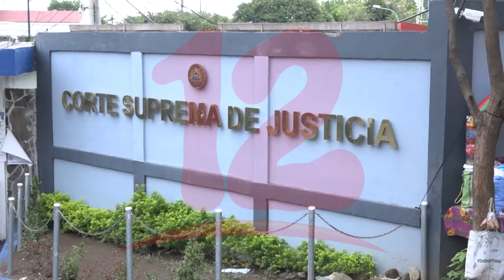Presentan y envían a comisiones reformas a las leyes Número 406 y ley 842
NosResistimosAlEmbargo Diputados presentaron y enviaron a la Comisión de Justicia a la reforma de la ley del Código Procesal Penal y a la Comisión de Economía la ley 842.